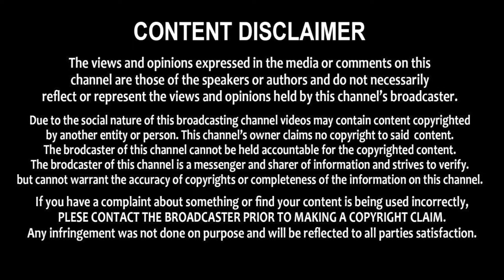ఎమ్మెల్యే సీతక్క డ్యాన్స్.. | Mulugu MLA Seethakka Tribal Dance | Medaram Jatara || Telugu People Tv